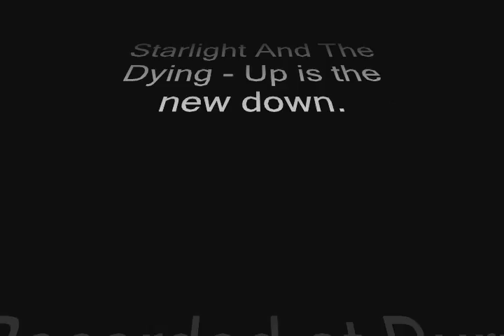Starlight and the dying @ Burn Studios